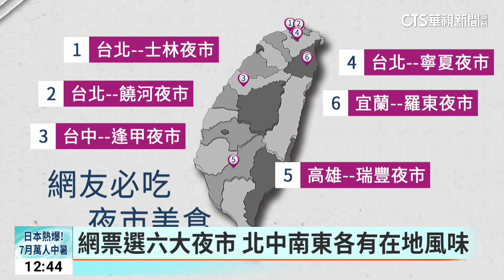網友票選全台6大最夯夜市 大推全台特色美食｜華視新聞 20230722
網路票選全台最夯6大夜市出爐，北中南通通都上榜，其中台北市就有3個夜市入選，每個夜市各有特色美食，來看看有哪些美食趕快列入口袋名單。